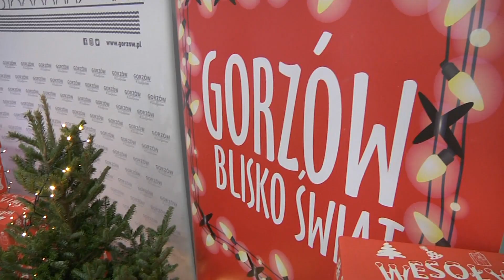Informacje Telewizji Gorzów - 30.11.2021